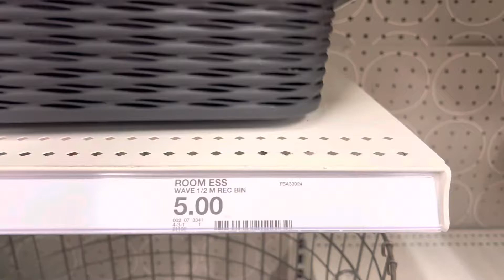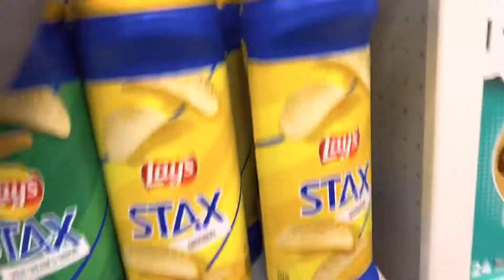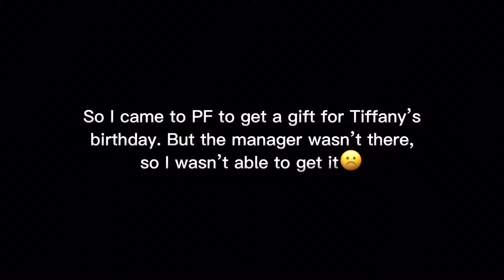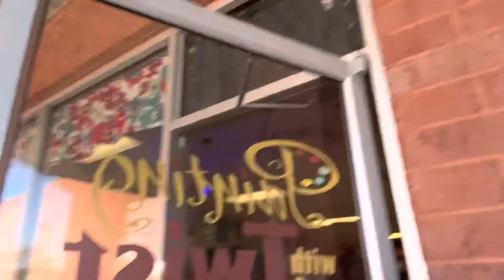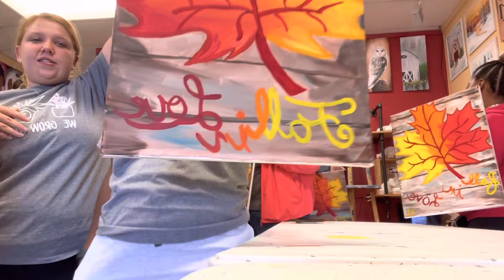SPEND THE WEEKEND WITH ME | Lincoln U, birthday brunch, color party + painting with a twist